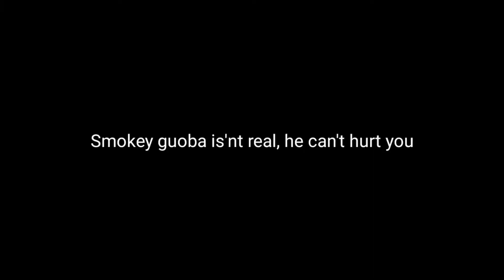Arataki Itto - Expectation vs Reality | Upcoming Genshin Impact Characters 2.3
Discord Commands:-

► PC Specs ◄
CPU: AMD Ryzen 3600
GPU : GIGABYTE RX 5700XT -
Motherboard: B450 Tomahawk Max
RAM: 16 Gigs 3000MHZ (8x2)
SSD: 128 GB
HDD 1TB
PSU : Corsair CX650 650 Watt 80 Plus Bronze
Monitor1: Acer KG241QP 23.6
Monitor2: LG 22 inch IPS Monitor - 22MP68VQ
Monitor3: Acer 19.5-inch (49.53 cm) HD LED - V206HQL
Webcam: Logitech C922 Pro Stream Webcam
Microphone: Maono AU-A04 Condenser Microphone
PC Cabinet: Ant Esports ICE-511MT Mid Tower
Headphones: Redgear Cosmo 7.1
Earphone: Sony WI-C400 Wireless Bluetooth in-Ear Neck Band

►About me
• Name - Janu Bairiha
• Age -  20
• Part-Time Streamer/content creator
• Rewa, Madhya Pradesh